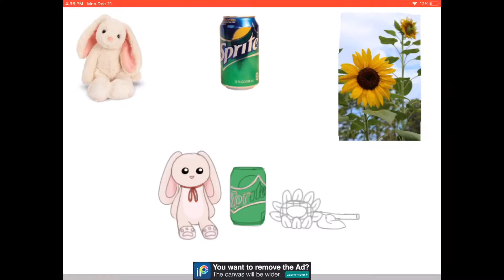Drawing My Friends :D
Song: Rat with two dots

I drew my friends! :D